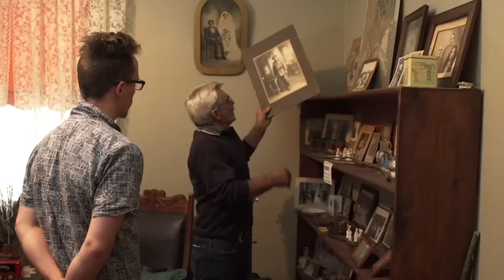BLACK ANZAC Teaser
In the indigenous heart of Sydney, an up and coming street artist named Hego attempts to tell an untold side of Australian history through his latest work – a mural of an aboriginal soldier of colossal proportions. With insightful interviews featuring direct relatives of the soldier depicted in the mural, local aboriginal elders and activists.

Directed & Filmed by: Tim Anastasi